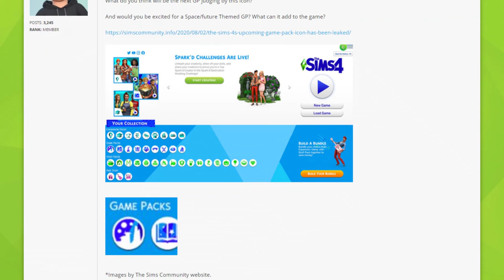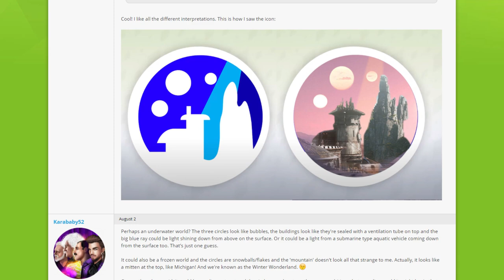Das GELEAKTE Sims 4-Packsymbol diskutiert! | sims-blog.de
Nach einem kleinen Leak zum neunten Gameplay-Pack diskutiert die komplette Community zum veröffentlichten Icon: was ist das?